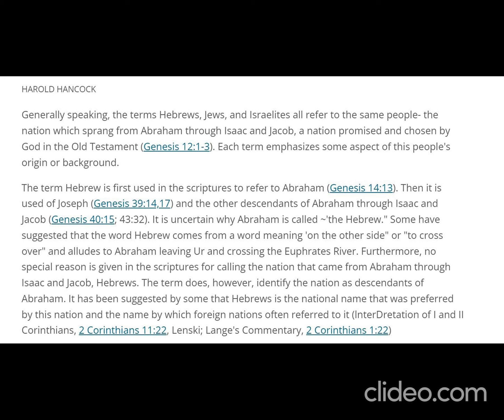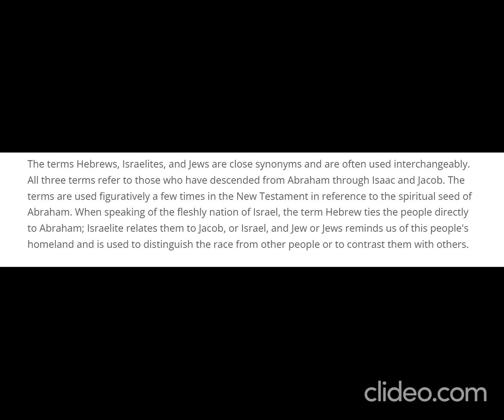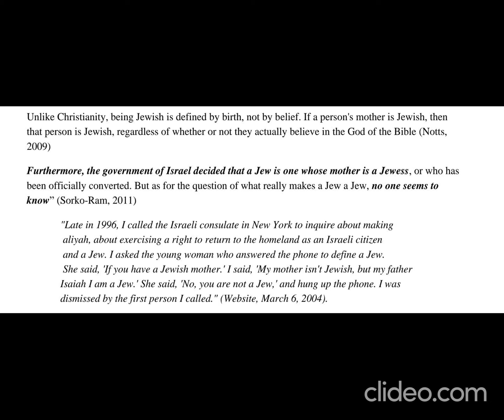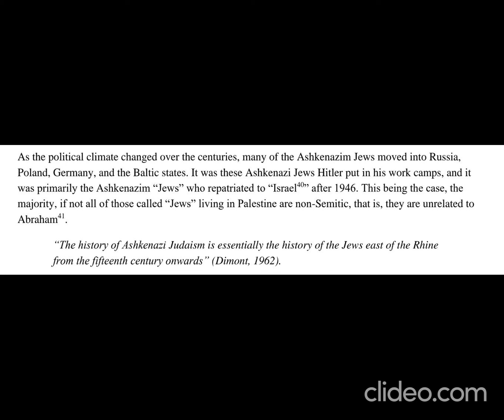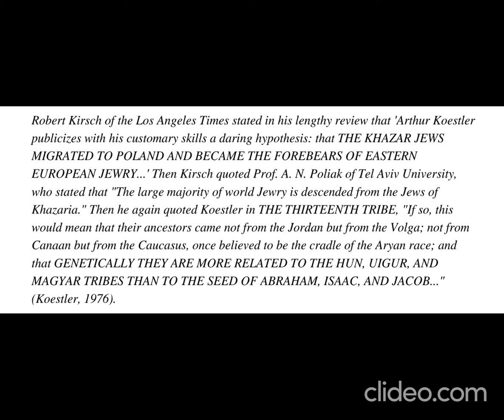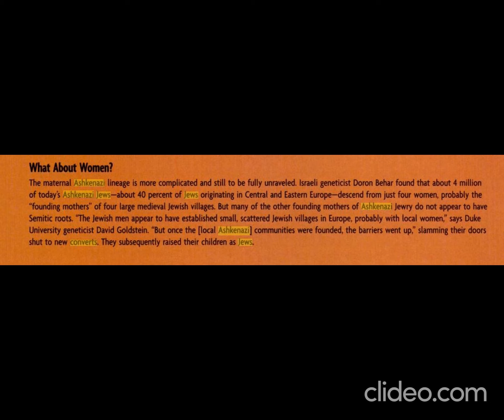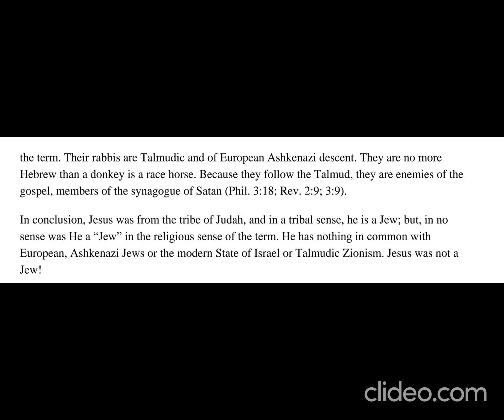Hebrew, Jew, Israelite Or Convert, Is There A Difference?